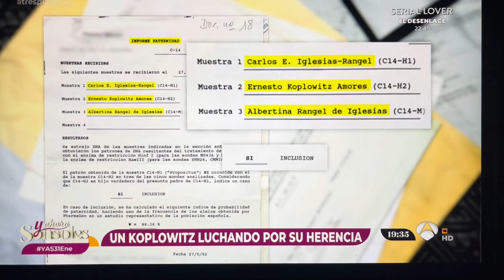20) HERENCIA KOPLOWITZ Programa Television Antena 3 RESUMEN ENTREVISTA Sonsoles y Carlos KOPLOWITZ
Es el resumen de donde se encuentra el tema de la herencia hasta la fecha de febrero 2024. Sonsoles entrevista entonces Carlos KOPLOWITZ

C'est dans le cadre d'une émission sur la chaîne de TV Espagnole Antena 3 qu'un résumé de la situation est fait pour février 2024.  Sonsoles, la présentatrice du programme interview Carlos KOPLOWITZ.